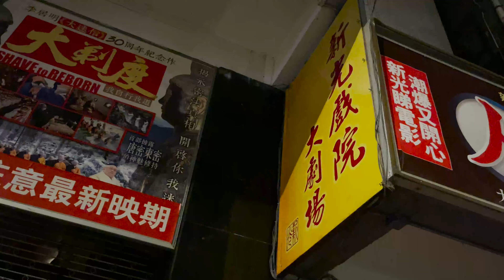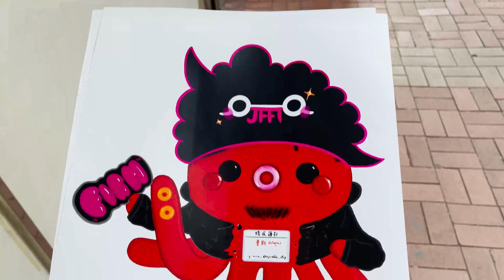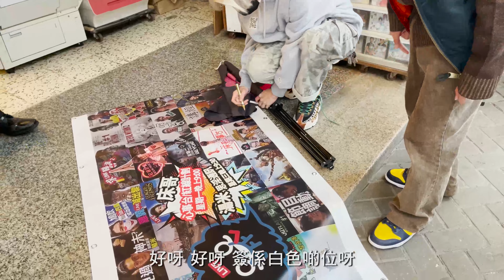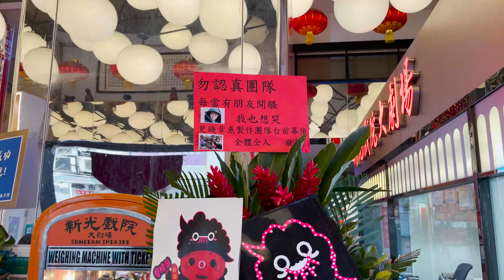[白卡章魚] 戇鳩仔呀，早成晚排隊買白卡英雄傻閪蟹貨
剪片師：Jm￼